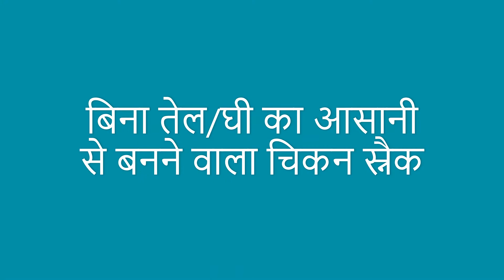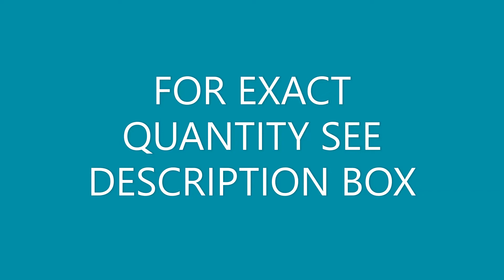Chicken Without Oil | Juicy Chicken Recipe For Diet Conscious | Full Of Flavors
NO OIL / DIET CHICKEN

CHICKEN DRUMSTICS-800 GMS

WATER- ½ CUP -60 ML

FOR GARNISHING

LEMON JUICE
CORIANDER LEAVES- FEW
CHAT MASALA- OPTIONAL- SPRINKLE

MAKE SLITS IN DRUMSTICKS FOR GOOD MARINATION
MARINATE IN INGREDIENTS FOR MARINATION FOR 30 MINUTES
 PRESSURE COOK FOR 2 WHISTLES AFTER ADDING WATER
OPEN THE COOKER AND COOK TILL A LITTLE DRY
CHECK TENDERNESS
ADD GARNISHING AND SERVE HOT
RELISH !!!